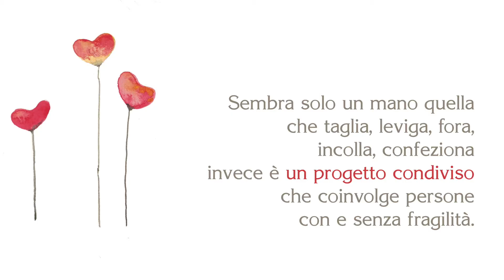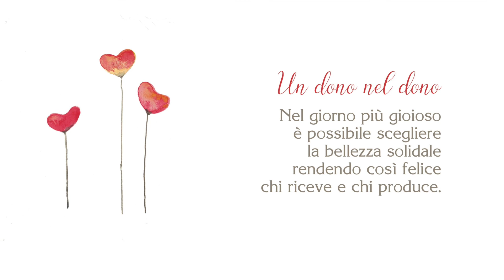COLIBRI laboratorio legno per BGSPOSI 2021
Il Colibri Laboratorio Legno sarà presente anche all'edizione digitale di Bergamo Sposi.